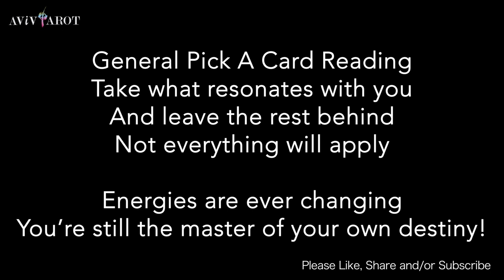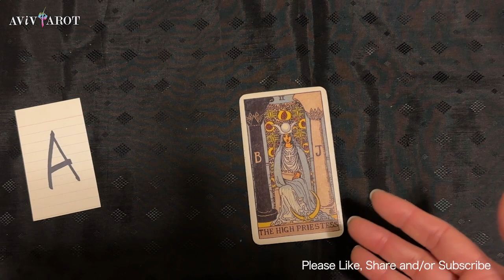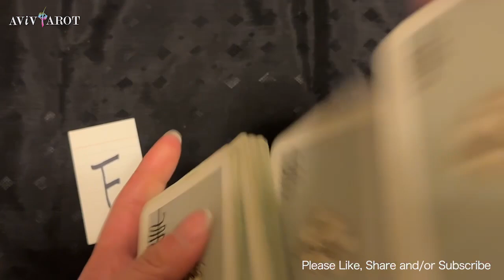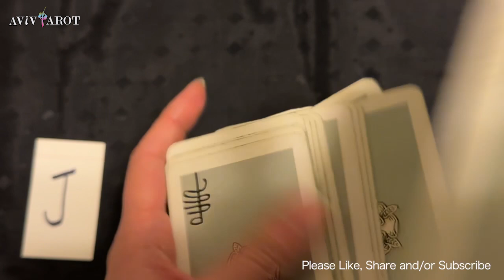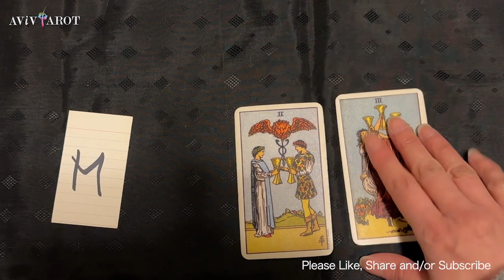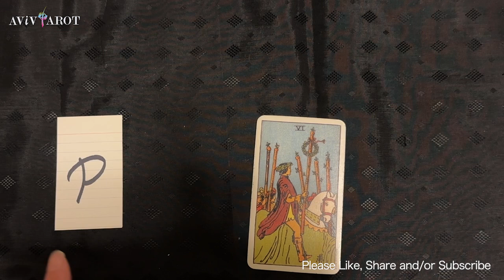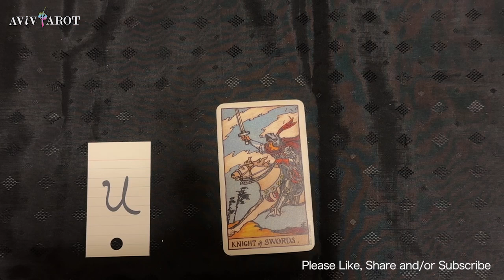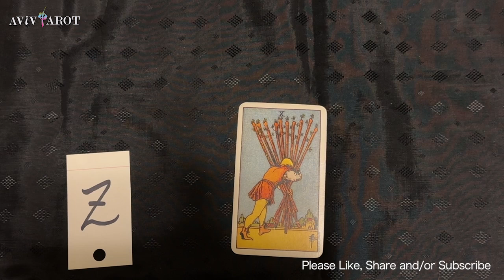💖Pick a Card🔮Any Questions. When? Timeline? (Timeless)❤️😊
If you have more than one question, may be better to choose first for all of your questions.
如果有多個問題，建議先選再看解牌喔，免得劇透。

Intro 閒話家常+ Pick Piles 選項: 0:00
Pile 選項 A: 2:04
Pile 選項 B: 3:15
Pile 選項 C: 3:42
Pile 選項 D: 4:21
Pile 選項 E: 4:44
Pile 選項 F: 5:09
Pile 選項 G: 5:55
Pile 選項 H: 6:18
Pile 選項 I: 7:05
Pile 選項 J: 7:38
Pile 選項 K: 8:41
Pile 選項 L: 9:01
Pile 選項 M: 9:36
Pile 選項 N: 10:19
Pile 選項 O: 12:34
Pile 選項 P: 13:32
Pile 選項 Q: 13:48
Pile 選項 R: 14:12
Pile 選項 S: 14:35
Pile 選項 T: 15:20
Pile 選項 U: 15:43
Pile 選項 V: 16:05
Pile 選項 W: 16:54
Pile 選項 X: 17:25
Pile 選項 Y: 17:54
Pile 選項 Z: 18:14